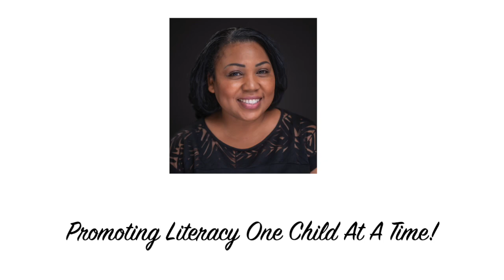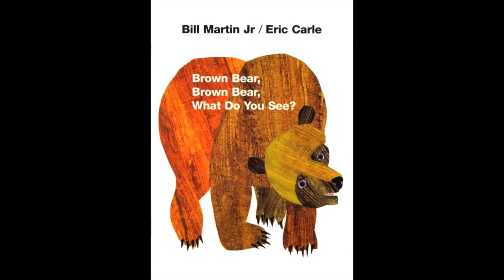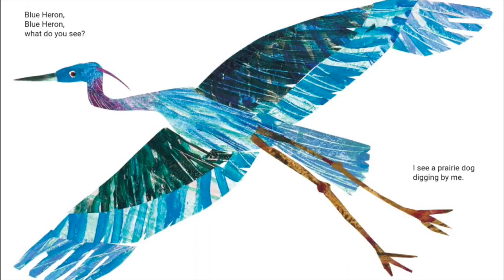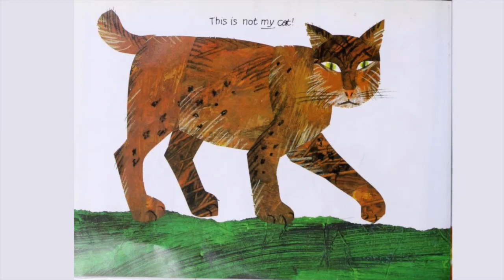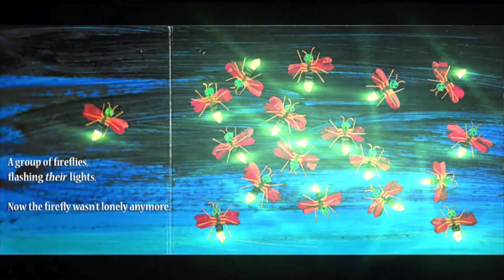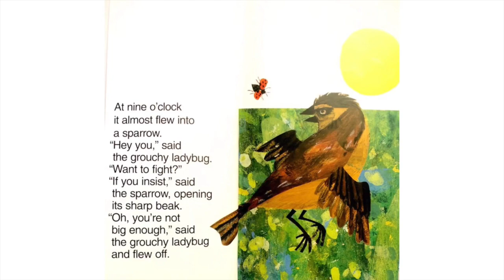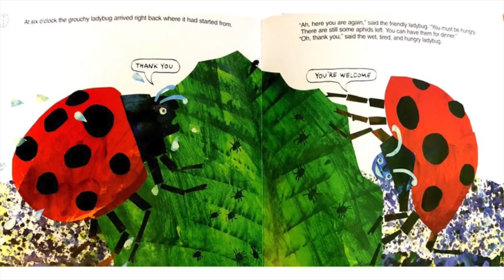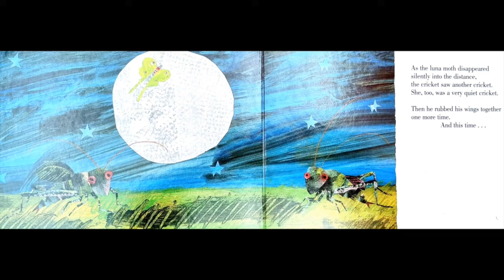7 Eric Carle Books - Storytime Compilation - Read Aloud - Read With A Realtor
Welcome to Sharone Richardson: Read With A Realtor! Enjoy 7 of the most popular Eric Carle Books back-to-back! The Very Hungry Caterpillar, Brown Bear, Brown Bear, What Do You See?, Baby Bear, Baby Bear, What Do You See?, Have You Seen My Cat?, The Very Lonely Firefly, The Grouchy Ladybug, The Very Quiet Cricket. Enjoy!

Promoting literacy one child at a time!

"Leo Sokolovsky - Positive Ukulele" is under a Creative Commons (CC-BY 4.0) license